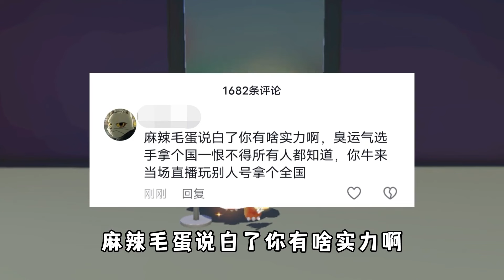蛋仔派对：挑战给小飞侠在凤凰渡劫局拿下全国纪录！这么难吗